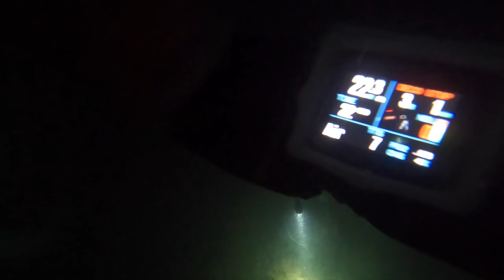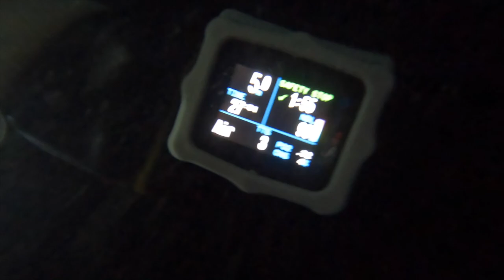Congers getting a good Feed on a shipwreck, watch your fingers !!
A night dive to feed the large congers on a WW2 shipwreck. We did see other sea life such as Brown edible crab, Pout, Lobster and various smaller fish species. They were hand feed by Phil Warry as I needed all my fingers for counting and I just bought some new gloves and wanted them to remain a good fit. Keep safe and "I'll catch you on the Next Tide".